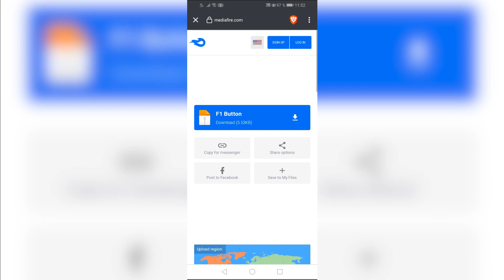HOW TO GET WORKING F1 IN MCPE (No Mods) f1 Button in mcpe (MCPE Tutorials)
Welcome back to MCPE Tutorials!

HOW TO GET WORKING F1 IN MCPE (No Mods) Minecraft tutorial 1.16 (MCPE Tutorials)

Teaching YOU how to play minecraft bedrock!

No sabes como hablar ingles? Checa el canal en español!

Check this videos out!:

HOW TO GODBRIDGE ON MCPE!